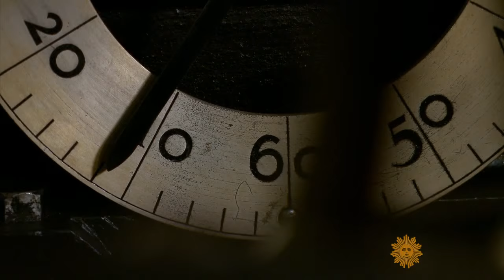Time may be running out for Big Ben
London's Big Ben has been chiming out the hours for 156 years. But it turns out the ancient clockwork - a charming example of Victorian engineering - is a bit temperamental, and problems with accuracy (last summer it was a whole six seconds out of whack) have prompted calls to shut down and rebuild the clock, a process that could take years. Mark Phillips reports.